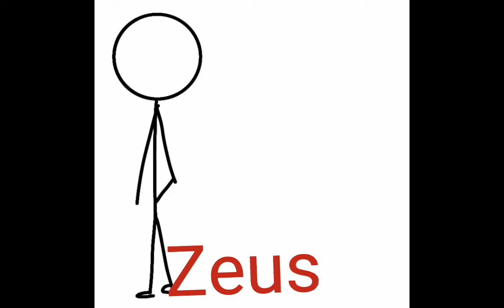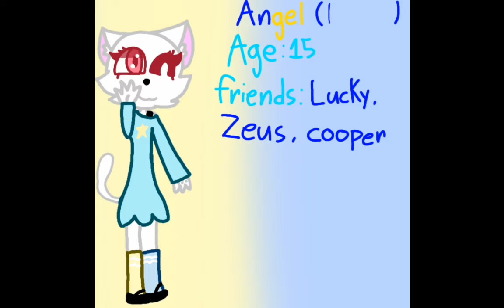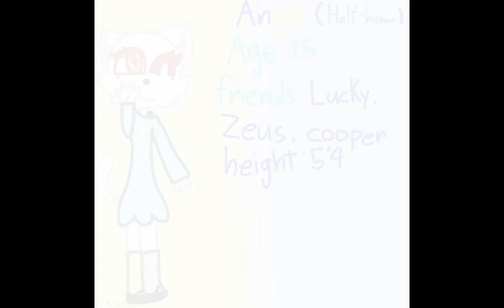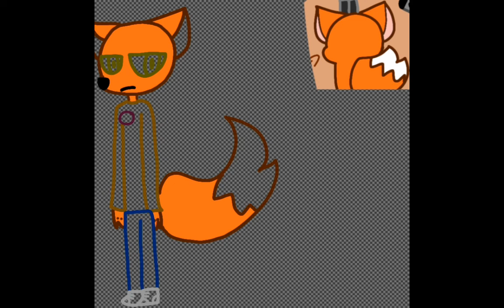all my OC's pets as half human (❤💛💚🧡speedpaint❤💛💚🧡)